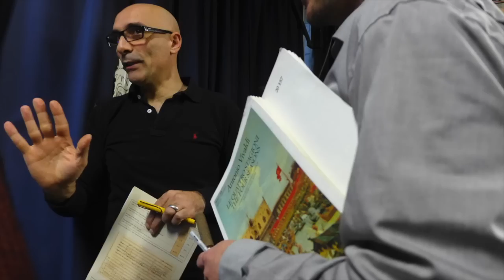Roberto Scafati: Der Ballettdirektor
"Wenn man tanzt, ist man wie in Trance. Du denkst nicht nach, du machst einfach". Roberto Scafati ist Ballettdirektor am Ulmer Theater - dabei wollte er als Kind eigentlich Chirurg werden.

Menschen aus der Region Ulm erzählen in der Filmreihe "Ulmer Nahaufnahme" ihre Geschichte. In den ersten zehn Folgen widmen wir uns zehn Ulmer Urgesteinen.

Diesen Film kannst du auch in noch schöner anschauen.